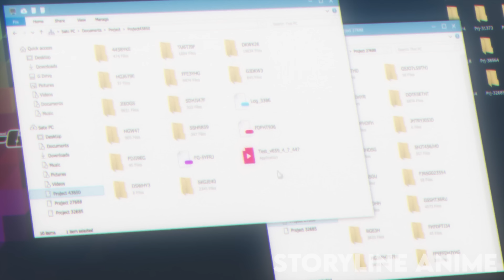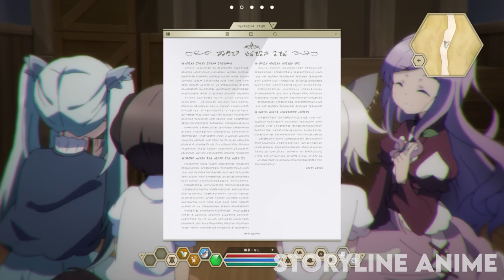Weak Boy Reincarnated In Another World As The Strongest Magician With All Stats At Level 999+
Name: Death March To The Parallel World Rhapsody